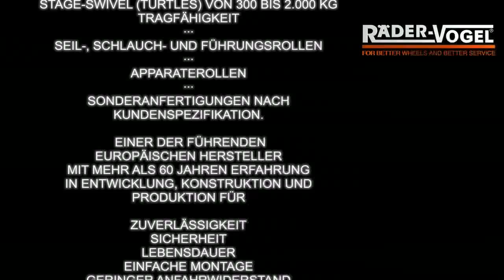RÄDER-VOGEL® - Theatre and stage castors and wheels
Wheels and castors from RAEDER-VOGEL® for stage and event technology: wheels and castors for stage machinery, stage castors and industrial castors, heavy-duty castors, stage swivels (scene shifters/triple swivel castors), drive wheels and load wheels, institutional castors and castors for ladders, Blue Wheels, flanged and grooved wheels, hose pulleys, guiding rollers etc., custom wheels and castors.